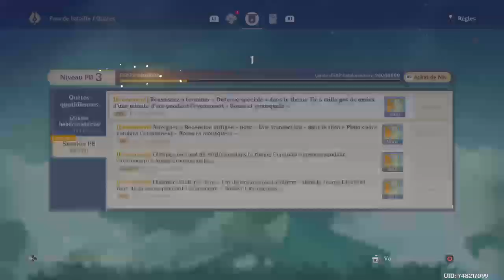Aventures genshin impact